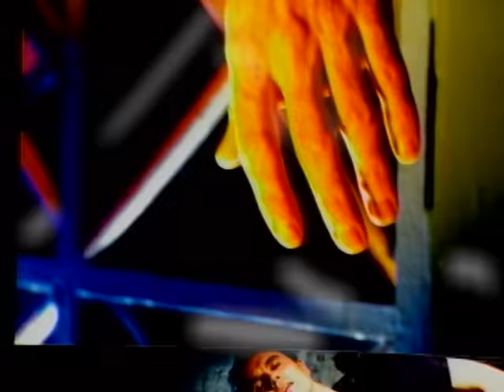David Byrne - Miss America (Official Video)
David Byrne's "Miss America," from his 1997 album, Feelings.